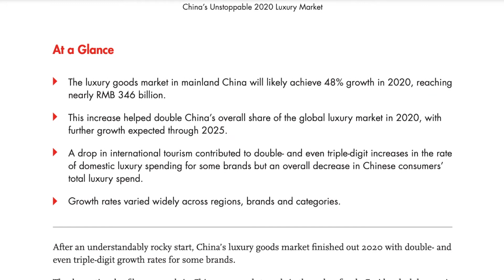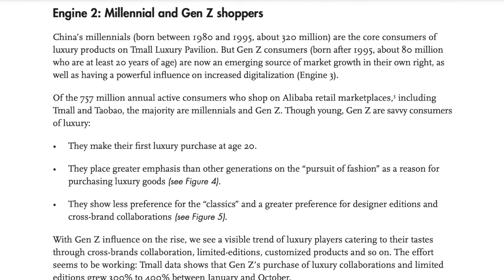Duty Free Shopping Boom in Hainan China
Duty Free Shopping Boom in Hainan, China. China is becoming the Biggest Luxury Goods Market by 2025.